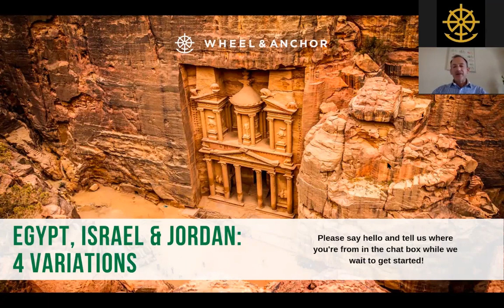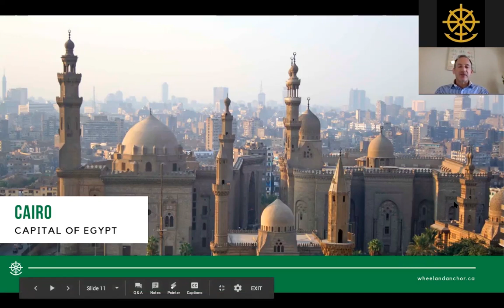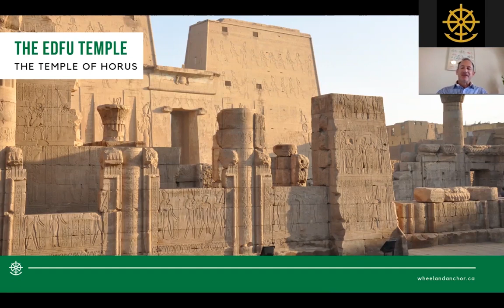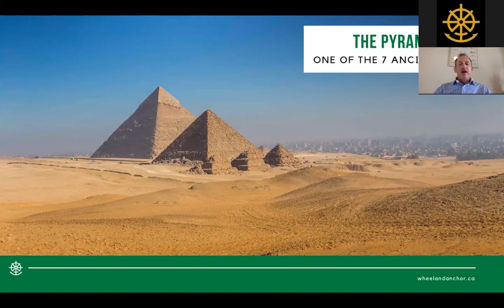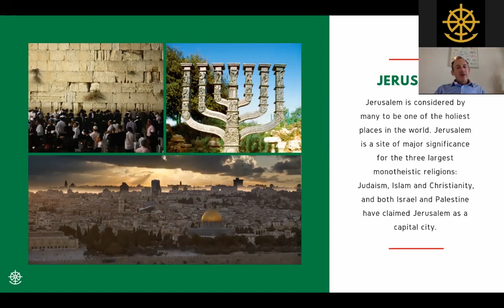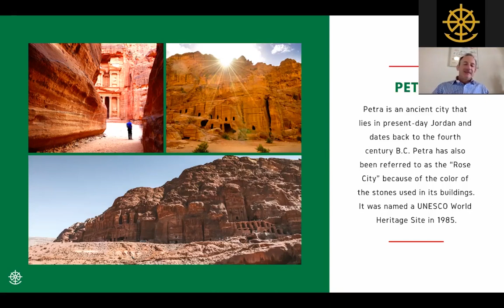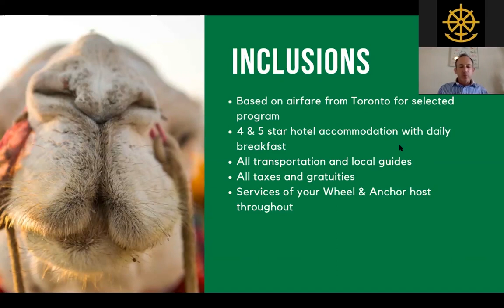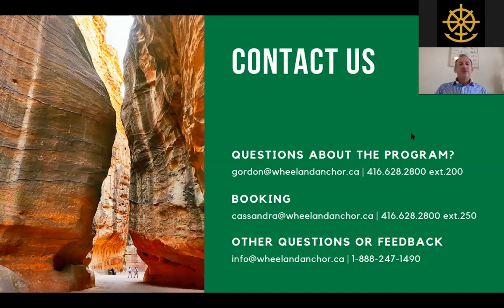Webinar replay: Egypt, Israel & Jordan: 4 Variations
Gordon gives the outline and highlights of the upcoming Wheel & Anchor tour of Egypt, Israel, and Jordan, happening in January 2020.